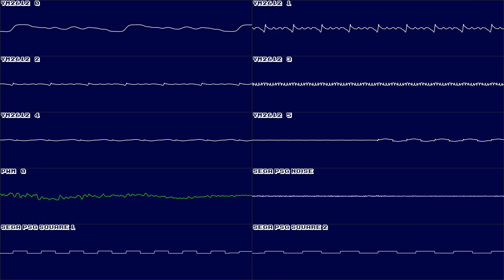Knuckles Chaotix (32X) - Oriental Legend - In Oscilloscope View!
Requested by @devingiles6597

:::List of programs I use for my videos (in general):::
sidwizplus (Oscilloscope Generation)
corrscope (Oscilloscope Generation)
agbplay (GBA)
nfsplay (NES)
multidumper (Used with Sidwiz)
ffmpeg (Used with SidWiz and Corrscope)
VG Music Studio (Reads / logs NDS music files)
Duckstation (Modded for PS1 Audio dumping)
OpenMPT (PC/midi/MOD music)
LMMS (MIDI)
Embers (Modded / Cracked Piano Roll generation)
vgm2mid ( Converts VGM files to MIDI to use with Embers)
Kega Fusion (Sega Genesis / Mega Drive music logging)
BGB (Gameboy / Gameboy Color music logging)
MAME (Various other system logging / modded )
Audacity (Trimming the more custom videos and files from BGB)
qvgmsplit (Like multidumper, but better probably)
SDATxtract (Dumping NDS music directly from rom)
DosBOX DAUM (Logging DOS Music)

I think that covers most of it.